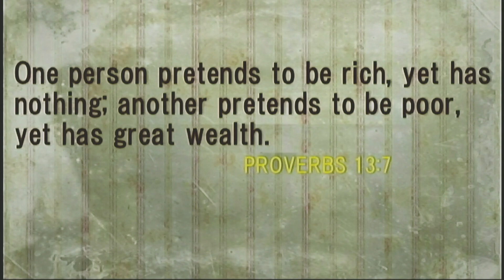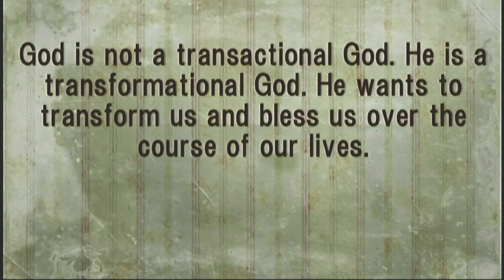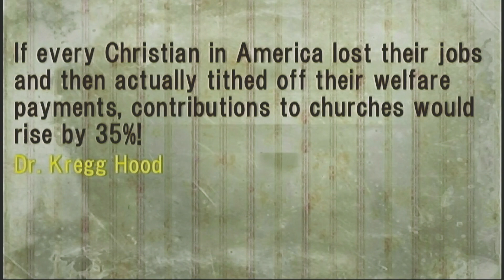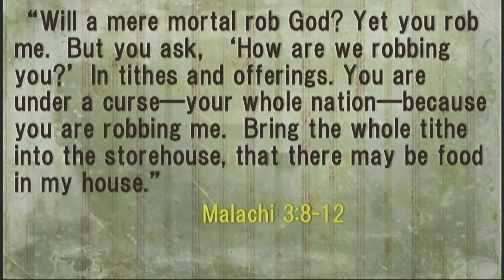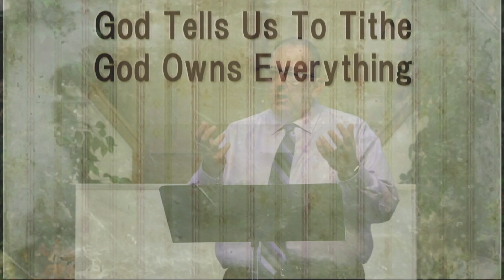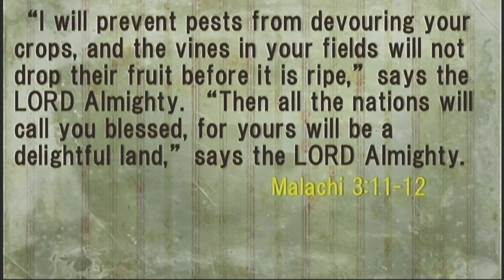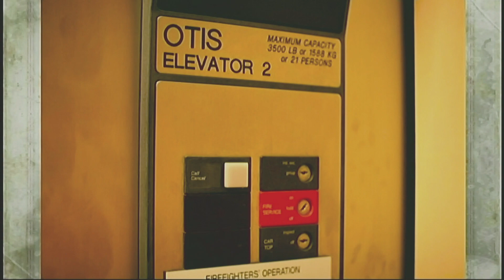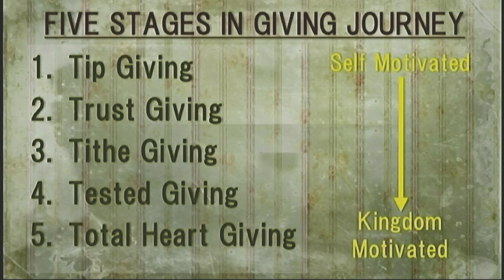The Elephant in the Room - Why should we Tithe?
Can’t sleep? Tossing and Turning through the night? If so, you may be among Americans who are losing sleep over money.  A recent survey of 1,000 adults revealed that 62% of those polled can’t sleep because of money related issues.  6 out of 10 people! More than half!  And yet we don’t know what to do to change the situation and we don’t confront it — it becomes the elephant in the room.  Are you losing sleep or peace or contentment? You don’t have to live with financial chaos. You can confront the elephant we just avoid and seek wisdom and instruction from God’s Word on how to get rid of the elephant forever.

Sermon by Chris Higgins
First Church of Christ - Owosso, MI.